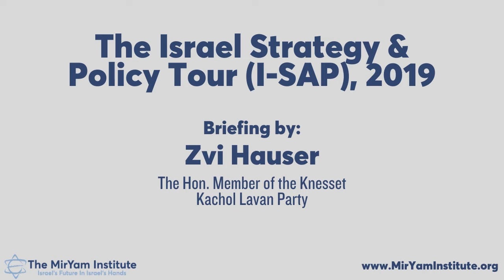Zvi Hauser Speaks to the I-SAP Tour (2019)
In June, 2019, our organization brought forty I-SAP delegates from the U.S. Military Academies to the Israeli Knesset.

They were addressed by Member of Knesset Zvi Hauser, a member of the Telem party and the Kachol-Lavan (Blue & White) parliamentary group.

MK Hauser served as the 16th Secretary of the Israeli cabinet during the 32nd and 33rd governments. He is also the founder of the Coalition for Israeli Golan, which promotes the recognition of Israeli sovereignty over the Golan Heights.

ABOUT I-SAP
The Israel Strategy and Policy tour (I-SAP) is a unique initiative, specifically tailored for military cadets and future officers of the United States Armed Forces.

Cadets are recruited from the US Military Academy at West Point, the US Air Force Academy at Colorado Springs and Virginia Military Institute, Virginia.

All tour graduates will serve as officers in the Army, Navy, Air Force and Marine Corps within 2-3 years of the conclusion of the I-SAP tour.

I-SAP draws together select cadets and brings them for a two day tour of Poland, focusing upon the Warsaw Ghetto and Auschwitz-Birkenau. Thereafter, participants travel onto the state of Israel for a further 14 days, receiving policy briefings from elite policy makers and influencers from the Israeli military, judicial, political, policy, diplomatic and media sectors, as they traverse the country from north to south and east to west.